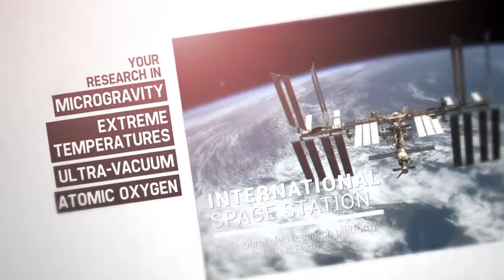ISS R&D Conference Teaser Video | Video Production | Orlando, Florida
Hired to produce a short online marketing video for the International Space Station's first ever R&D Conference by TNT Creative, created this video (heavy on motion graphics) using existing footage from NASA. The result is a high-end production without the cost of filming.